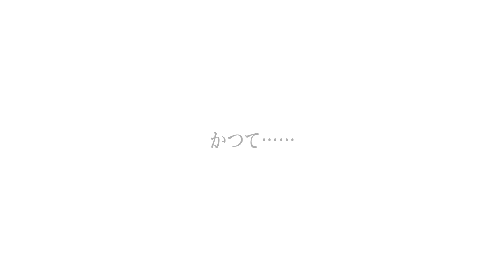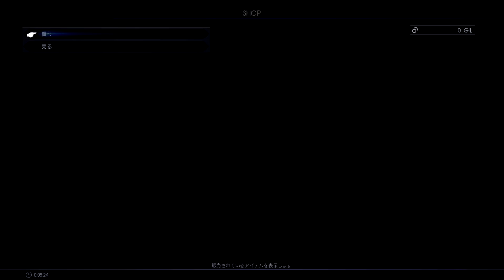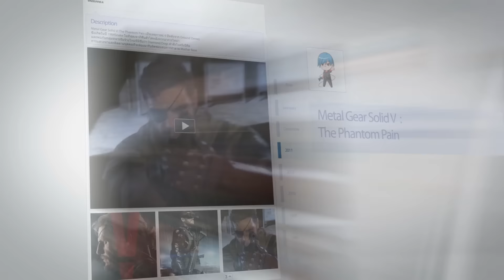Final Fantasy XV Part 1 การผจญภัยของเจ้าชาย Noctis พร้อมพ้องเพื่อน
Spec Notebook

1. ShopperkungTVplay
2. Hackshoot Channel
3. Pakkie Davie
4. Vagunnia Channel